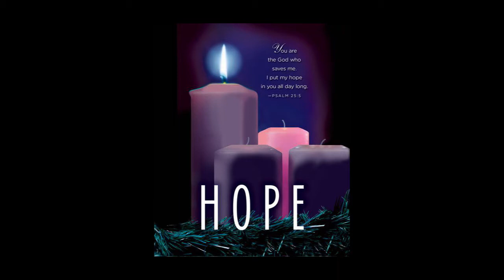This Place is a Mess!